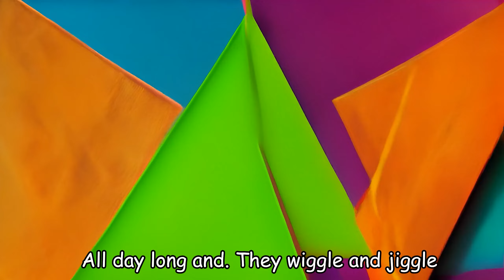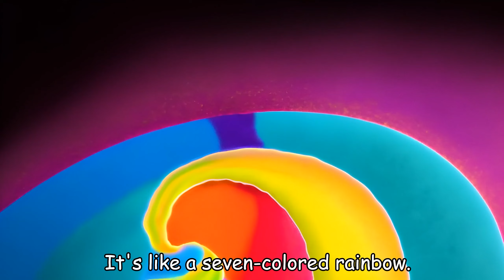Mini Cars+ Wheels on the Bus_02 - Baby songs - Nursery Rhymes & Kids Songs